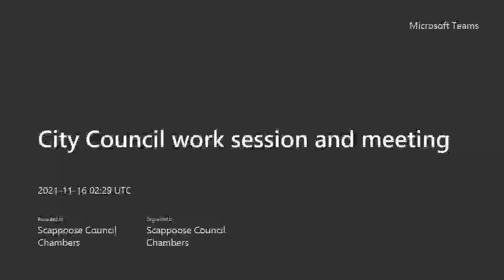City Council work session November 15, 2021